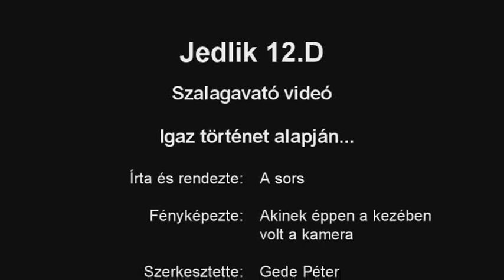JEDLIK Szalagavató videó 12.D (2008-2012) - 2. Rész